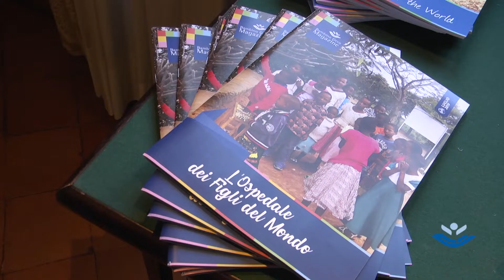La Presidente Enoc riceve l'Onorificenza di Commendatore della Stella d'Italia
Il riconoscimento è stato consegnato dall'Ambasciatore d'Italia presso la Santa Sede, Pietro Sebastiani